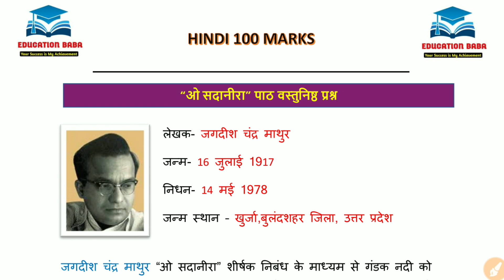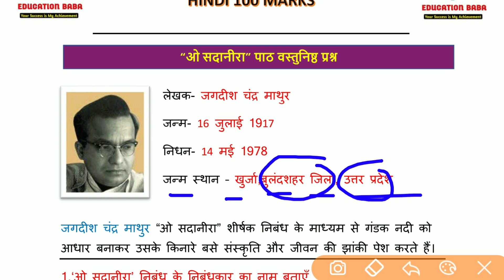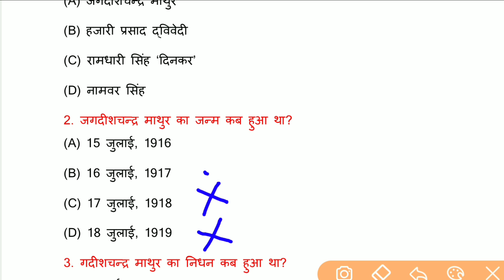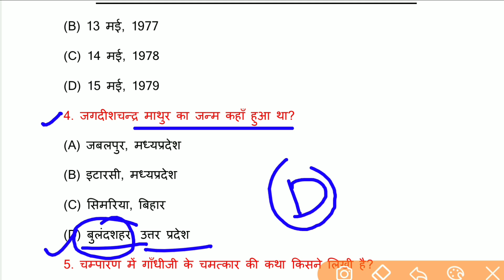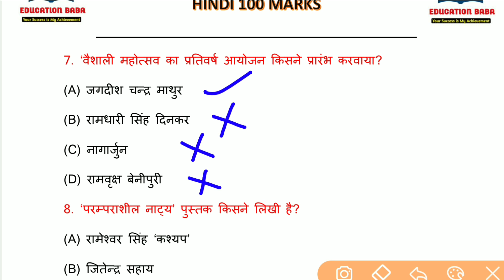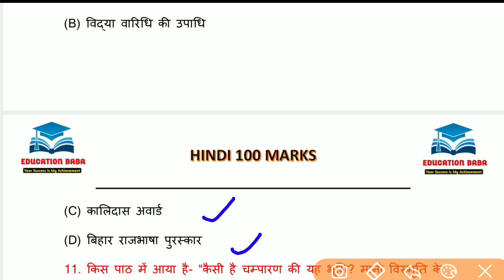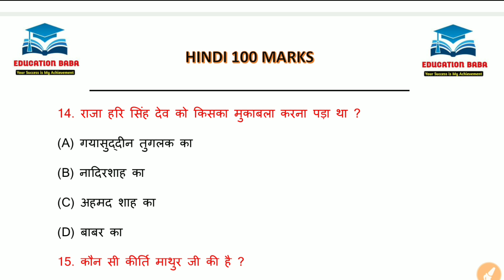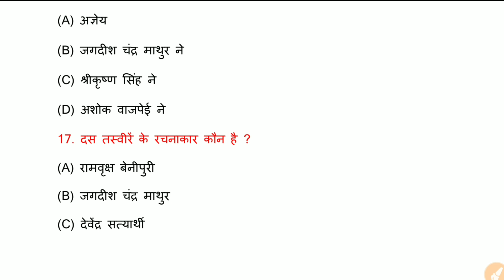Hindi Class 12 Chapter 7 | ओ सदानीरा | 12th Hindi 100 Marks Bihar Board | Education Baba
12th hindi 100 Marks Chapter 7 Objective Bihar Board | Education Baba | ओ सदानीरा पाठ का वास्तुनिठ प्रश्न | Bihar board hindi 100 marks 12th

class 12 hindi 100 marks chapter 7, bihar board class 12 hindi 100 marks chapter 7 , bihar board class 12 hindi 100 marks chapter 7, 12th hindi book 100 marks

Last Point :-
 objective, ek lekh aur ek patr ka objective question, ओ सदानीरा,  o sadanira jagdish chandra mathur,